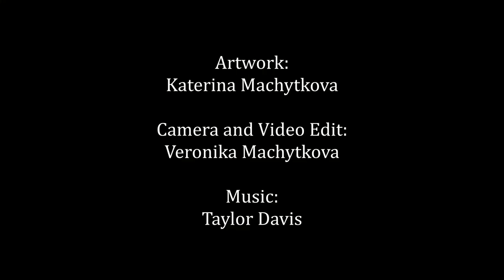Obrazy na slunci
I obrazy si rády poleží na trávě na sluníčku, s hlavou do oblak. umyté, dobíjejí se energií léta 🙂Obrazy, které se vrátily z výstavy a jsou ted k disposici. pro inspiraci, pro radost, pro naději, pro cestu dál.
Akryly se strukturami, na plátně a dřevěném rámu, lakované
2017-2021